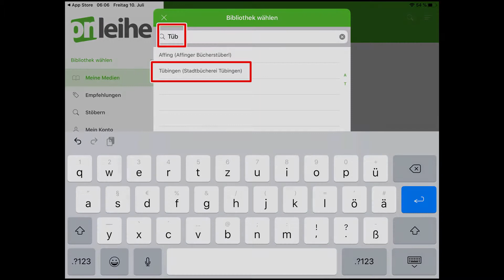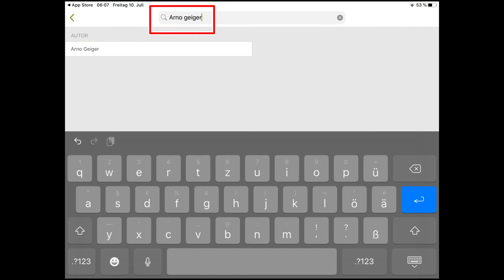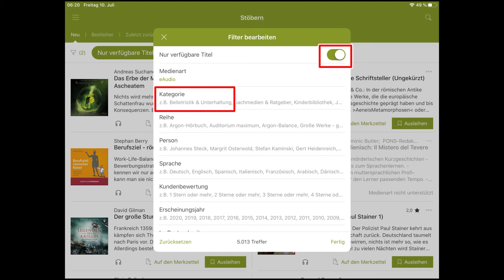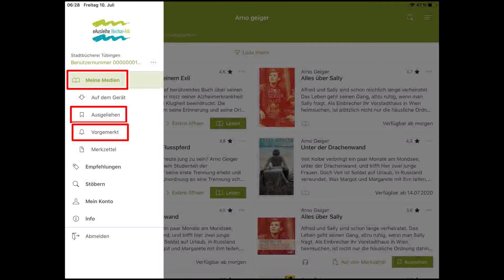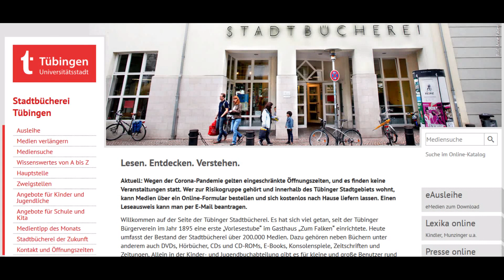Onleihe App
Die Onleihe-App bietet Zugriff auf verschiedene E-Medien der Onleihe: E-Books, E-Learning sowie Hörbücher, Zeitschriften und Zeitungen zum Download.

Video: Universitätsstadt Tübingen